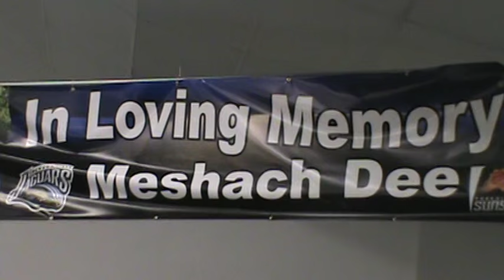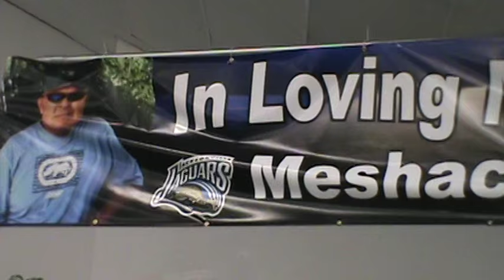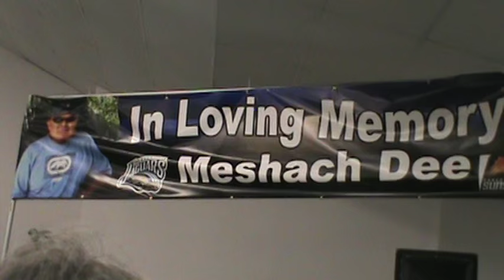Gary Lee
Meshach Memorial Concert
Shiprock,NM